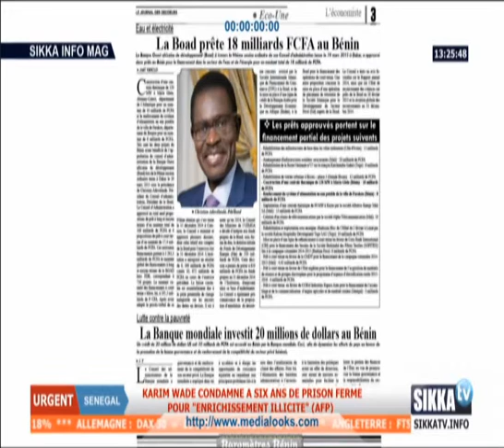JT ECONOMIE DU 23 03 15